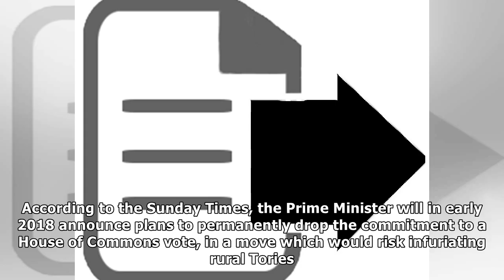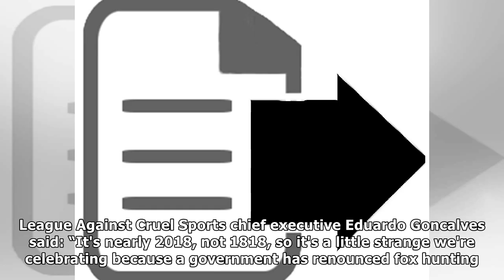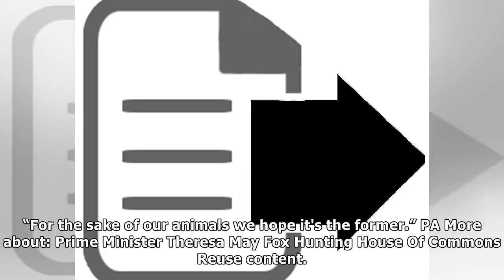Theresa may to 'abandon plan to give mps the chance to overturn the ban on fox hunting' | News 24H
Theresa may to 'abandon plan to give mps the chance to overturn the ban on fox hunting' | News 24H TV
Theresa May will reportedly abandon her Conservative general election manifesto pledge to give MPs a free vote on whether to overturn the fox hunting ban. According to the Sunday Times, the Prime Mini...